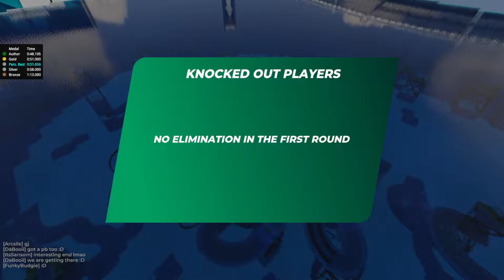...Underwater Reactor Tech? Average CotD June 26 Trackmania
June 26 CotD: New Orleans by Rioyter